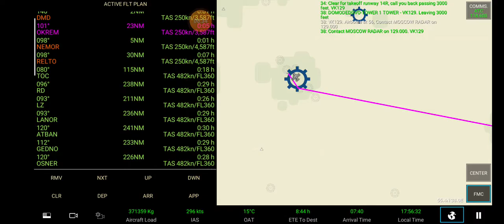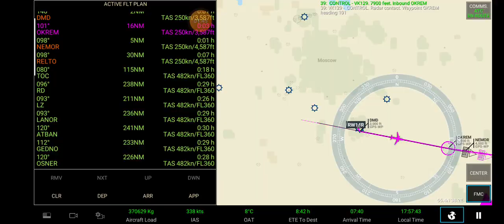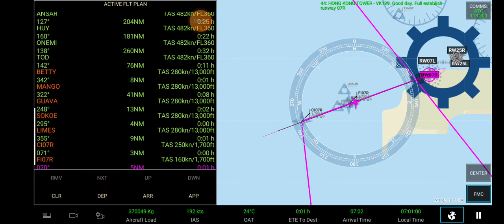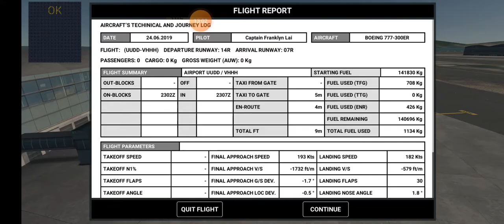RFS Boeing 777-300ER Landing at Hong Kong🇭🇰 (Flight VK324 Moscow Domodenovo🇷🇺 - Hong Kong🇭🇰)